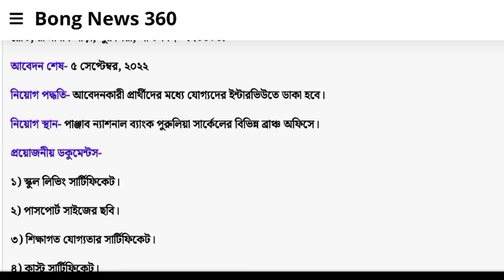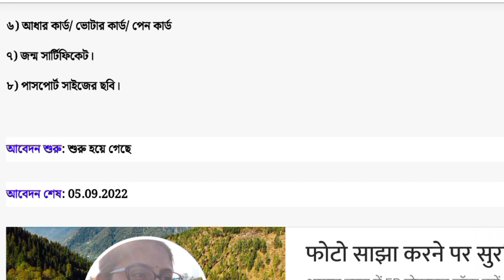Punjab National Bank new vacancy l Post Punjab National Bank new vacancy 2022 Asmita 360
Punjab National Bank new vacancy l  Post Punjab National Bank new vacancy 2022

সকল প্রকার আপডেট গুলো এখানে দেখো 🔻